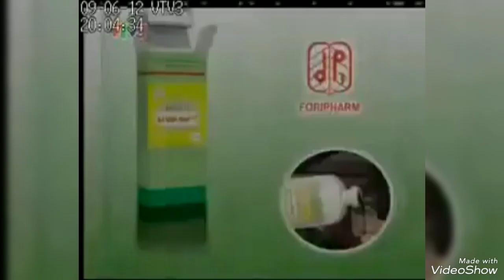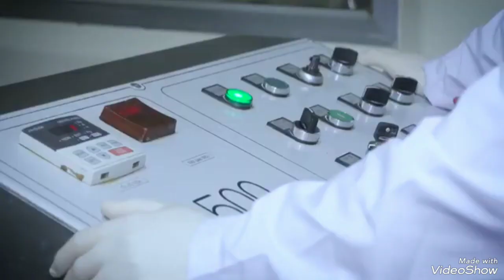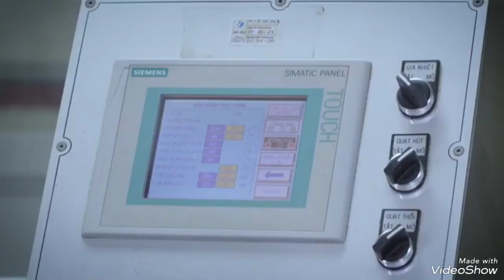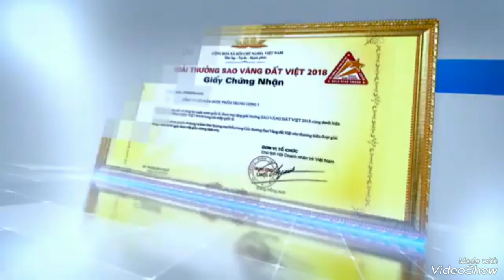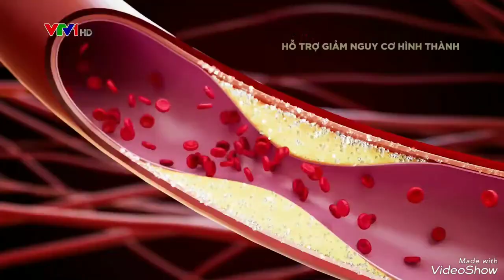dược phẩm trung ương 3 foripharm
00:00 bổ thận thủy TW3
00:38 sâm nhung bổ thận TW3
02:08 giới thiệu dược phẩm trung ương 3 foripharm
10:40 siro ho vihodan
11:58 an khớp TW3
12:17 siro ho vihodan kids
12:48 an vị tràng TW3
13:18 sâm nhung bổ thận TW3
13:48 hoạt huyết thông mạch TW3